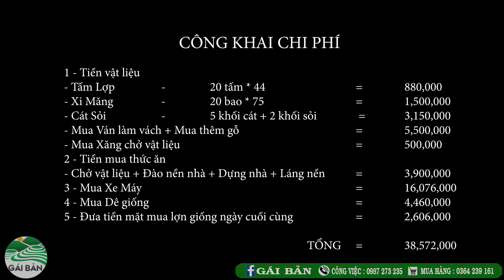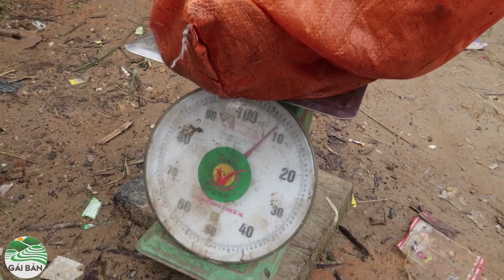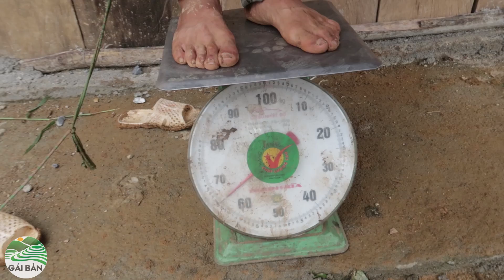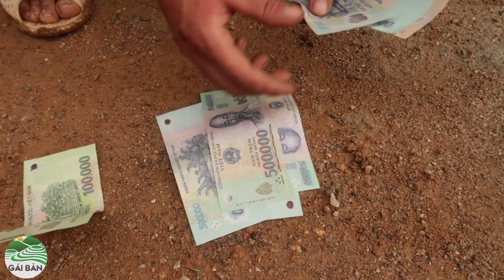Một cặp Dê giống đẹp, tổng kết công trình A Thò | Làm nhà cho A Thò (T 6 - tập cuối)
► Liên Lạc với kênh gặp " Vi Tú "
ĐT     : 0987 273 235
Viber - ZaLo : 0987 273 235